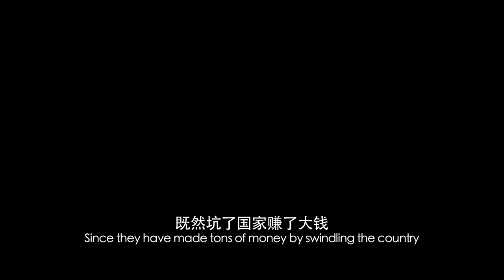ENG SUB【突围 | People's Property】预告片Trailer 靳东、闫妮、黄志忠、陈晓、勤岚主演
巨额资金下落不明，一次次交易背后又隐藏着什么秘密。一场爆炸，为国企发展敲响了警钟。全力以赴的改革之路，谁又终将突出重围。10月21日起，锁定耀客传媒官方频道，敬请期待！